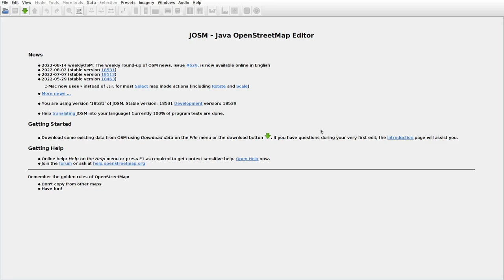JOSMrec1237 2022 08 23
Lithuania. Akmeniškės. Tracing buildings (mainly) in JOSM for openstreetmap.